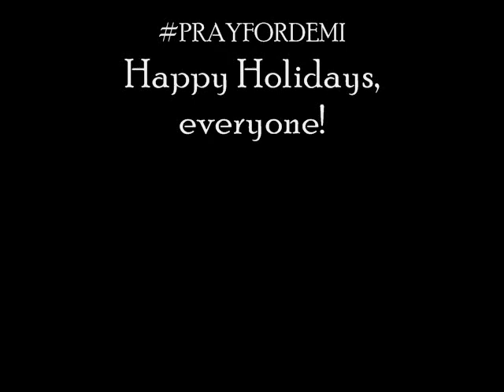So Random! So Sketch! McKenzie Stalls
This sketch came from Sonny With a Chance's Season 2, episode 06, Legend of Candy Face.

This sketch is a McKenzie Falls parody.